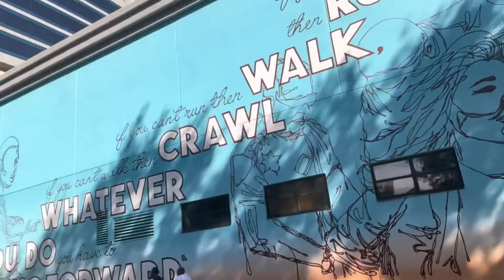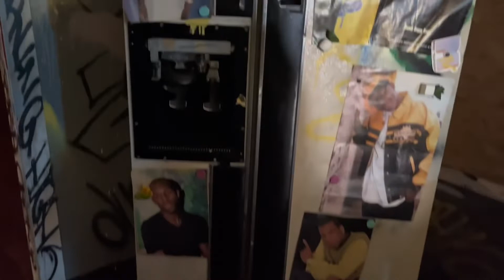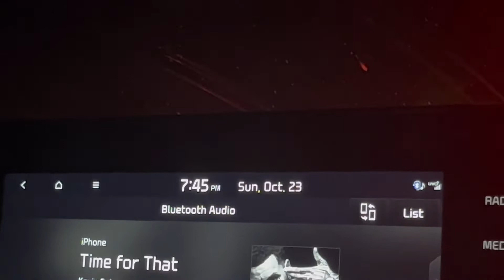WEEKEND IN MY LIFE: Take A Road Trip To ATL With Me | TRYING THE BANDO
If you’re new to my channel Welcome, and if you’re returning Welcome Back ! It’s your girl AmiyahLashae and i am back with another video !
Take a family road trip with me to ATL for the weekend .

FAQ:
How old am I: 17
When is my birthday: March 1, 2005
What grade am I in: Senior
What I film with: Iphone 13
What I edit with: CapCut